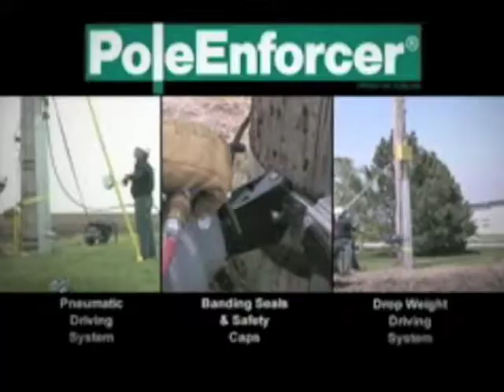Demo Reel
This is the demo reel for Wildberry Production Group.